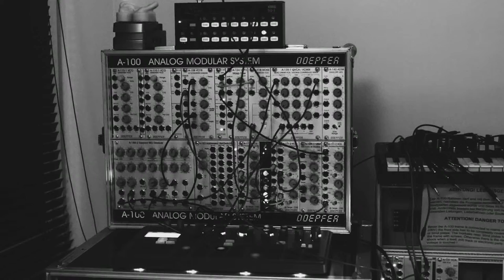Random, distorted sines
Korg Electribe 2 processed by a Doepfer A-188-2 and A-199.
The sound are created with the Electribes synthesis engine.
The clock source is semi-randomized by an LFO and Korg SQ-1.